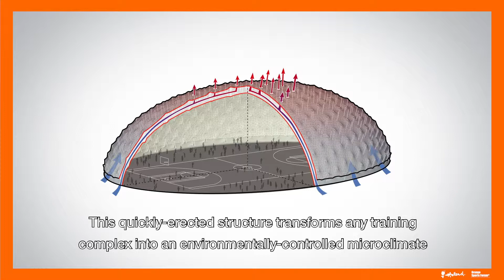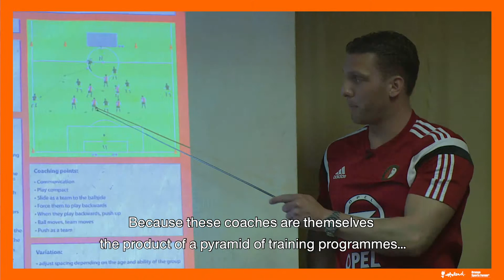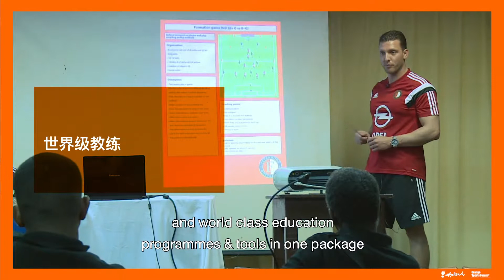Dutch Football Partners in China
Cooperation between 10 Dutch sports related companies and the Dutch government with a focus on West China. Sharing knowledge and expertise to realise China's ambitions in football.